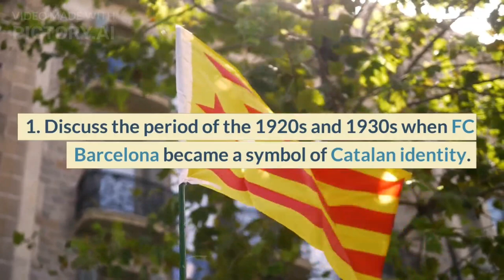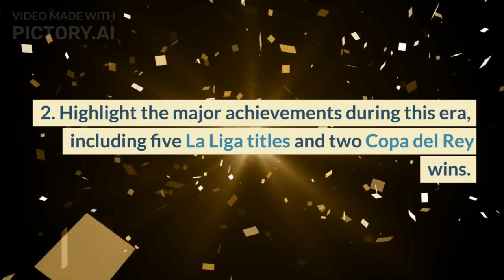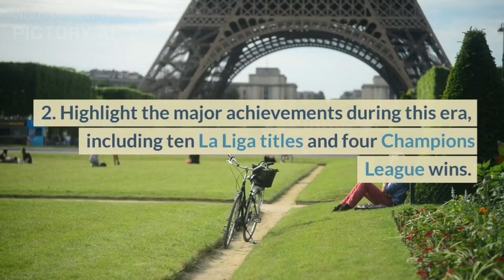FC Barcelona : A Story of Triumph and Glory - The History of One of the Greatest Football Clubs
A Brief History of Barcelona : The Rise of the Catalan Giants

Introduction:

Introduce Barcelona as one of the most successful and popular football clubs in the world.
Highlight the club's achievements and its significance in Catalan and Spanish culture.
Part 1: Early Years (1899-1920s)

Discuss the club's founding and early years as Foot-Ball Club Barcelona.
Highlight notable players and coaches during this period.
Talk about the club's success in winning multiple Campionat de Catalunya titles.
Part 2: Rise to Prominence (1930s-1950s)

Talk about the arrival of legendary manager Josep Samitier and his impact on the club.
Discuss the club's success in winning multiple La Liga titles during this period.
Part 3: The Golden Era (1980s-1990s)

Discuss the club's success in winning multiple La Liga titles and European trophies.
Highlight notable players and managers, such as Johan Cruyff and Pep Guardiola.
Part 4: The Modern Era (2000s-Present)

Talk about the club's continued success in winning multiple La Liga titles and reaching multiple Champions League finals.
Highlight notable players and managers, such as Lionel Messi and Luis Enrique.
Conclusion:

Summarize the club's journey from its early beginnings to becoming one of the most successful football clubs in the world.
Highlight the importance of Barcelona in Catalan and Spanish culture and its impact on the world stage.